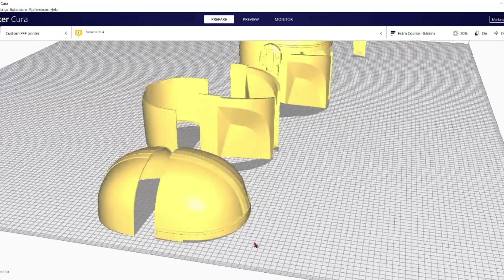Elegoo Neptune 3 MAX VS Creality CR-M4! Can $470 beat $1100??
Can a $470 3D printer outperform an $1100 3D printer?! In this video we’re going to find out! With more people jumping into the cosplay hobby the hunt for cheap and reliable build volume is more popular than ever!
I want to explore the quality of Creality’s new monster of a printer and compare it to Elegoos new sub-$500 behemoth!
Should you save up for the 4 figure printer or buy 2 Elegoos with cash left over!

▼TIME STAMPS
    0:00 - Intro
    0:00 -

▼ SHOP MY CUSTOM BUILDS!
Etsy Shop

     ☞ Check here for Up to Date Discounts and Codes!

     ☞ Visit Elegoo for my favorite FDM 3D printers, from entry
          level to advanced!

     ☞ Visit Creality for a variety of FDM 3D printers, from entry
          level to advanced!

     ☞ Visit Bambu for a variety of FDM 3D printers, from entry
          level to advanced!

         3D models and files!

           filaments, build supplies and more!